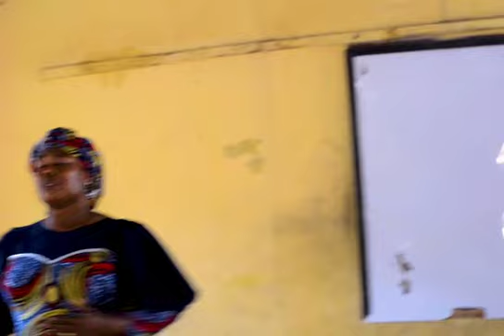THE CHURCH OF PENTECOST APPROTECH ASSEMBLY (HOUSING DOWN DISTRICT) YOUTH NATIONAL WEEK CELEBRATION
This video is telling us how the youth in the nation worshipping God in their time